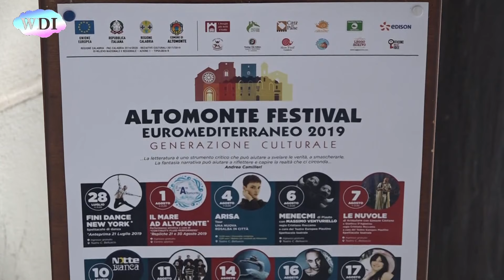Altomonte: Arisa al Festival Euromediterraneo 2019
Ad Altomonte continua con successo la trentaduesima edizione del Festival Euromediterraneo. Un appuntamento con la cultura, la tradizione popolare, il teatro e la buona musica. Prima Festival dei due Mari, poi Festival Euromediterraneo, la manifestazione rappresenta da sempre un’opportunità, non solo per Altomonte ma per tutti i visitatori che vogliono apprezzare anche le meraviglie artistiche ed enogastronomiche di uno dei borghi più belli d'Italia.